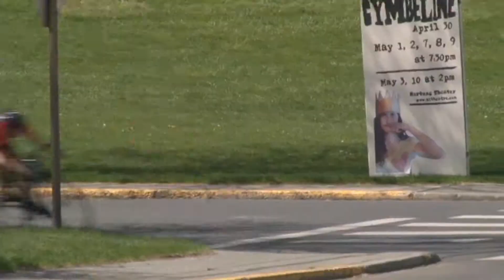Cycling News Package for Broadcasting News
I say it went just fine, could have done thing a little bit better but when you have two different cameras with different quality. Anyways, this is my first ever news package I've done!